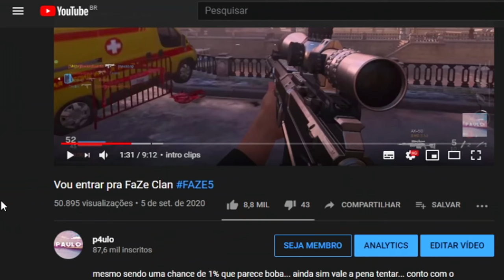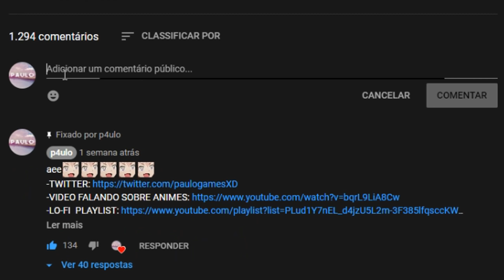fiz um server no discord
mano, criei um server para os inscritos mas slc... essa semana deu MT ruim...

...enfim, mais mais um video de call of duty modern warfare: warzone jogando dboas e contando historias doidas hehe

musicas do video:
guru griff - woah